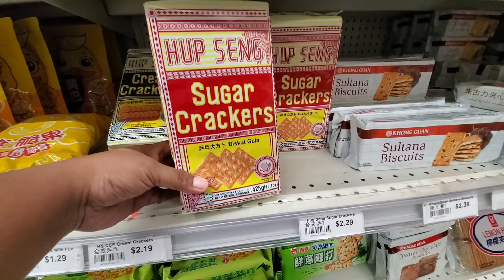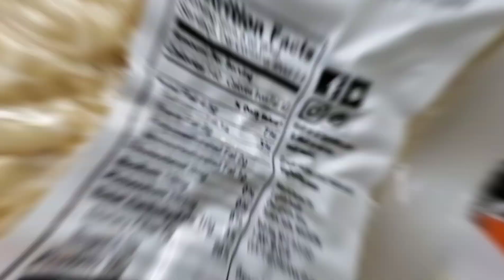REVIEW MAKANAN INDONESIA KW DI AMERIKA | VIM KULINER COLLAB #4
Penasaran pengen tau makanan KW apa aja yang ada di Amerika, khususnya di daerah tempat Buk Lin tinggal di East Lansing, Michigan? Tonton videonya sampai habisnyaa.. Reviewnya bareng anak2 Buk Lin yang emang pada doyan ngemil 😁

Jangan Lupa nonton video teman teman Vimers lainnya ya klik Link dibawah ini  :